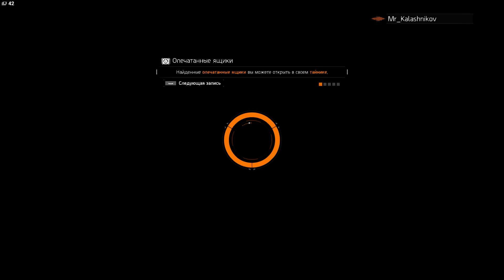Tom Clancy's The Division™ 18+ В 2-м против Dark Zone/18+ In 2 against the Dark Zone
На видеоредактор : Яндекс деньги 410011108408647
In the video editor: Yandex money 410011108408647